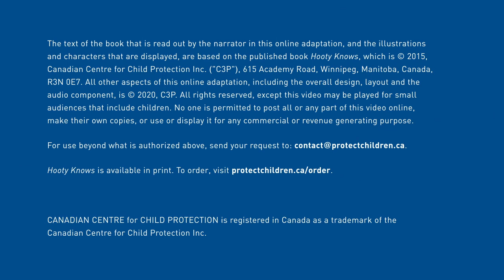Hooty Knows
The Hooty Knows video read-along storybook teaches children about the safety strategy "If asked to go and your parents don't know, shout NO!"

The Canadian Centre for Child Protection (C3P) is a national charity dedicated to the personal safety of all children. The organization’s goal is to reduce the sexual abuse and exploitation of children through programs, services, and resources for Canadian families, educators, child serving organizations, law enforcement, and other parties. C3P also operates Cybertip.ca, Canada’s national tipline to report child sexual abuse and exploitation on the internet, and Project Arachnid, a web platform designed to detect known images of CSAM on the clear and dark web and issue removal notices to industry.